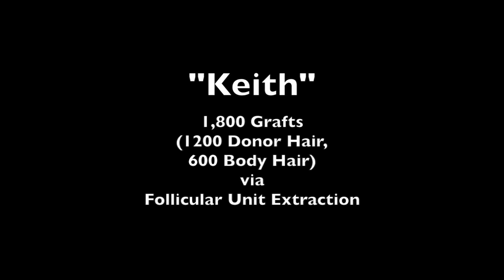Dr Ray Woods "KEITH" 1,800 Grafts Hair Transplant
1,800  FUE (1200 Donor, 600 Body Hair).